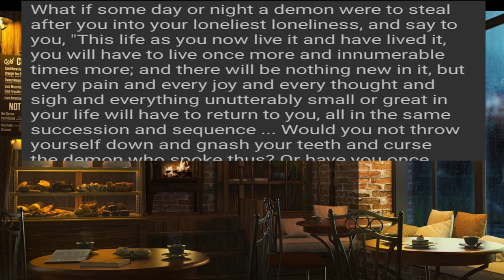Curse the Demon or Praise a God? 🤷‍♂️